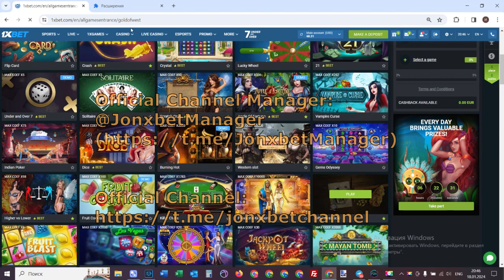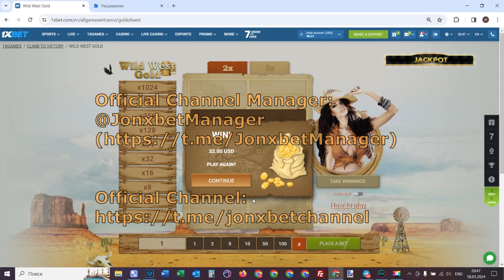wildwestgoldbonus wildwestgold 1xbet 1xbethack casino